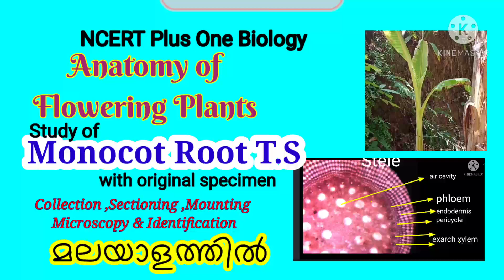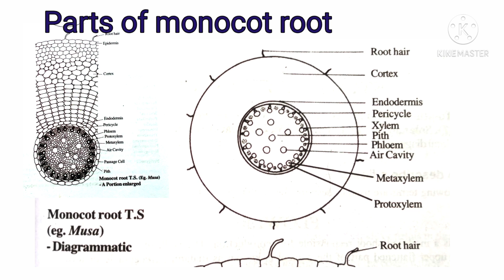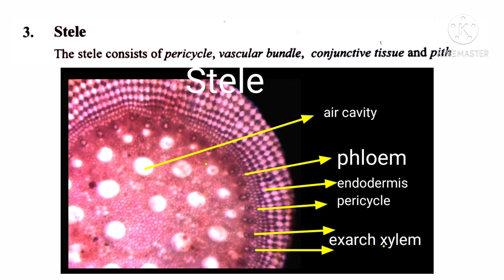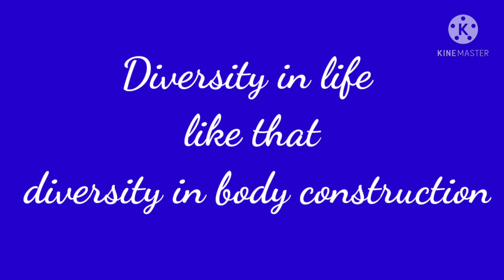NCERT PlusOneBiology:Anatomy ofFlowering Plants:PracticalTutorial toStudy theAnatomy of MonocotRoot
This video explains the step by step tutorial for the preparation of  temporary slide  of an anatomical slide and study it under microscope. It also involves collection ,sectioning, staining, mounting, observation and identification of specimen.